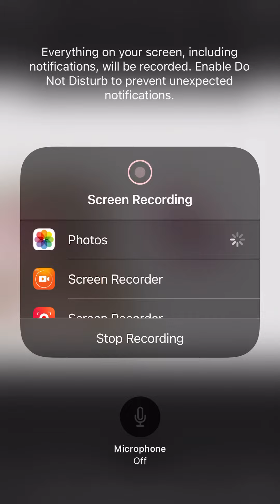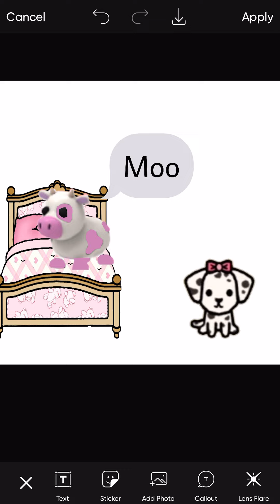The cow. Bedroom￼